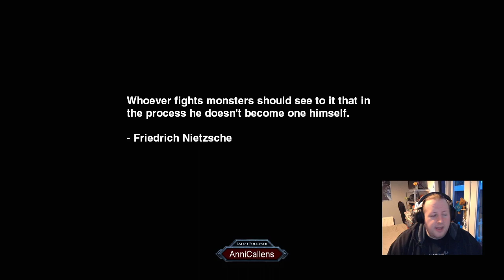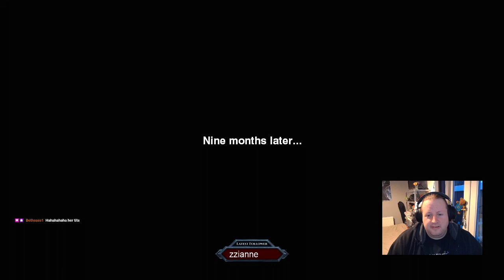Too Human - The game that shouldn't exist!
A one off mess around in Too Human while I troubleshoot some stream things and get TTS working properly. May actually continue with this one day.